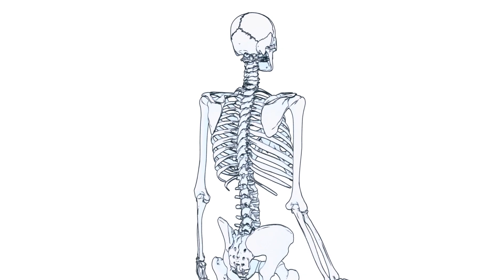Is caffeine bad for your bones?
Does caffeine consumption increase the risk of osteoporosis? Let’s find out.